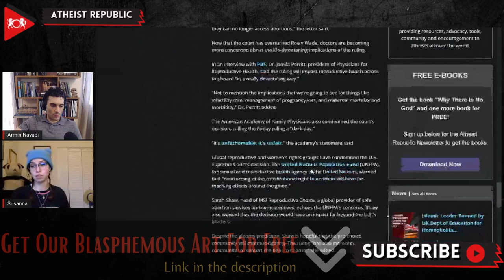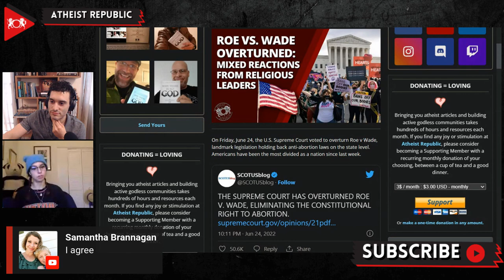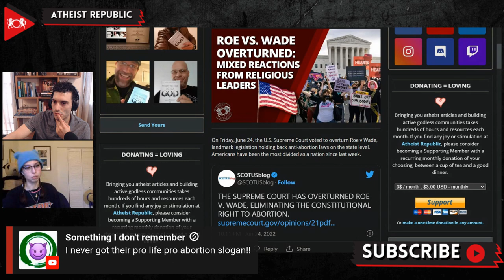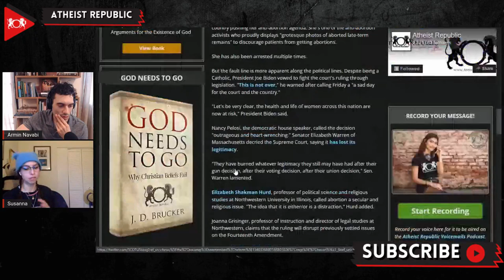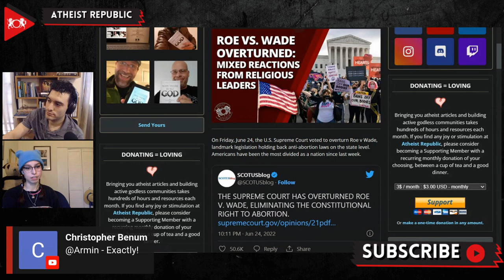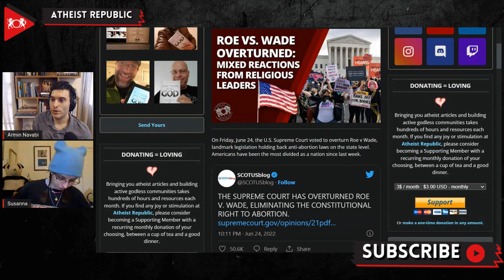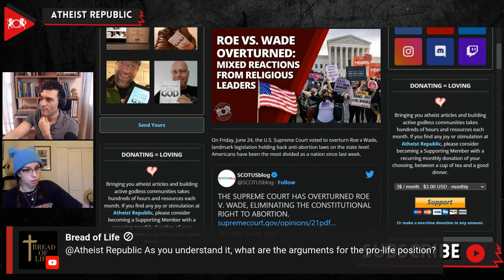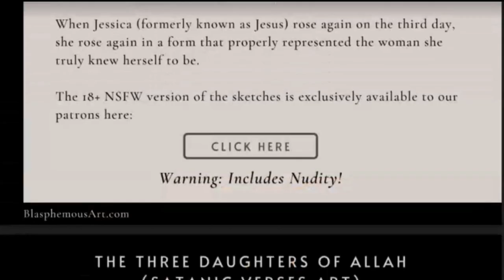Roe Vs. Wade Overturned: Mixed Reactions From Religious Leaders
On June 24th, the U.S. Supreme Court voted to overturn Roe v Wade, the landmark legislation holding back anti-abortion laws on the state level. Since the decision, the nation has been divided within the ranks of religious organizations. Sheila Katz, CEO of the National Council of Jewish Women, stated that the ruling is a "violation of both Jewish law and tradition and American religious liberty." Nadiah Mohajir of the Heart Women and Girls said most Muslim Americans support access to abortion. On the other hand, the more politically powerful religious camps celebrated the court's decision as the completion of their spiritual journey. Tanya Britton, a Catholic and the president of Pro-Life Mississippi, has spent decades traveling around the country pushing her anti-abortion agenda and saw the overturning of Roe as the cumulation of her work to prevent other women from committing "murder" as she had herself done as a teenager. Despite being a life-long Catholic, President Joe Biden vowed to fight the court's ruling through legislation. Global reproductive and women's rights groups have condemned the U.S. Supreme Court's decision. The United Nations Population Fund (UNFPA), the sexual and reproductive health agency of the United Nations, warned that "overturning of the constitutional right to abortion will have far-reaching effects around the globe."

Source:
Location: USA